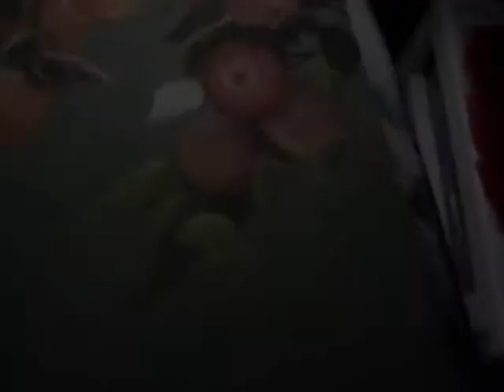WILDLIFE ART -White Tailed Deer (2007)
don Ross